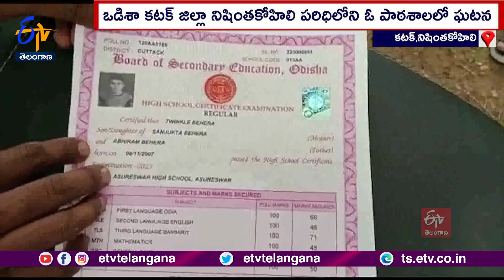Odisha Matric Certificate Mistake| Wrong Photo Found In Certificate Of 69 Students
69 మంది పదో తరగతి విద్యార్థుల ఉత్తీర్ణత ధ్రువపత్రాలలో మరో విద్యర్థి ఫోటో ముద్రించిన ఘటన ఒడిశా కటక్ జిల్లా నిషింతకోహిలి పరిధిలోని ఓ పాఠశాలలో జరిగింది. ఇంటర్మీడియెట్  ప్రవేశ ప్రక్రియ ప్రారంభమైన నేపథ్యంలో విద్యార్థులు ఆందోళన వ్యక్తం చేస్తున్నారు. తమ ధ్రువపత్రాలను కళాశాల యాజమాన్యాలు అంగీకరించటం లేదని తెలుపుతున్నారు. సమ్మేటివ్ అసెస్ మెంట్ పరీక్షల కోసం హాల్  టికెట్  వచ్చినప్పుడు విద్యార్థులు పొరపాటును గుర్తించి పాఠశాల అధికారుల దృష్టికి తీసుకెళ్లారు. రెండవ సమ్మేటివ్ అసెస్ మెంట్ లో దాన్ని సరిదిద్దుతామని విద్యార్థులకు యాజమాన్యం హామీ ఇచ్చింది.అయినా ఇప్పుడు ఉత్తీర్ణత ధ్రువపత్రాలలో కూడా అదే పొరపాటు పునరావృత్తం కావడం పట్ల విద్యార్థులు విచారం వ్యక్తం చేస్తున్నారు.మరోవైపు ఒడిశా BSE అధికారులు మాత్రం అలాంటి ఫిర్యాదులేవీ తమ పరిశీలనకు రాలేదని అన్నారు. ఒకవేళ సాంకేతిక పొరపాటు వల్ల ఈ విషయం జరిగి ఉంటే...పొరపాటును సరి చేస్తామని  తెలిపారు